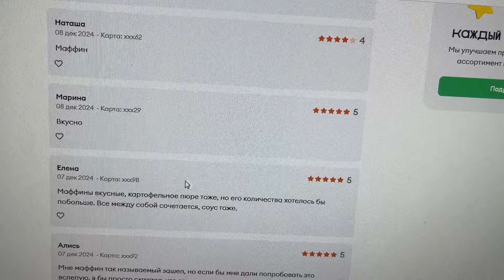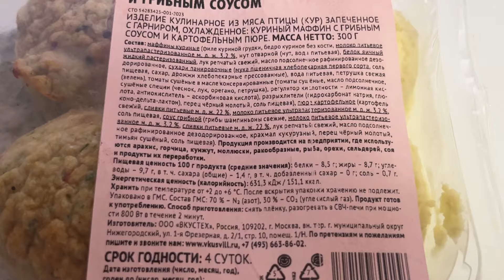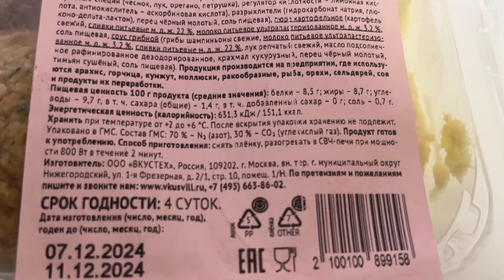Маффин куриный с картофельным пюре и грибным соусом "Вкус Вилл"